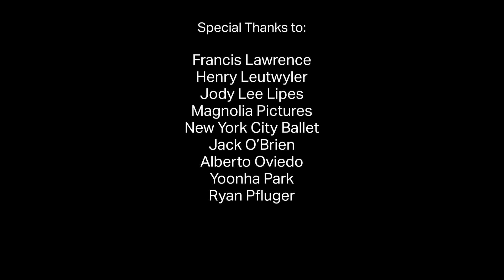National Arts Awards 2018: Justin Peck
Dancer and Choreographer Justin Peck received the 2018 Ted Arison Young Artist Award.